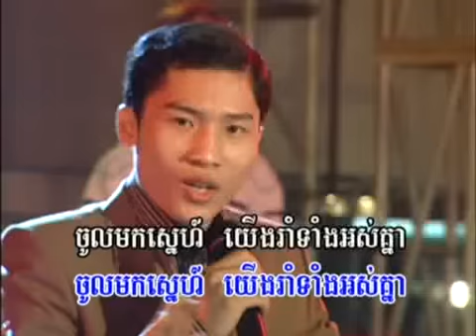Chok Kompis - Ouk Narim & Chom Chapom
Reymeas Vol. 36

Voices of: Ouk Narim & Chom Chapom
Cameo Appearances: Youn Sopheap & Khiev Sompate,